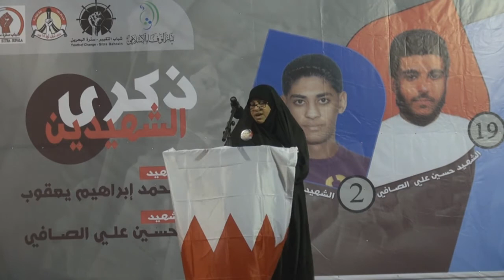والدة الشهيد محمد يعقوب - تأبين الشهيدين "الصافي ويعقوب" 31/1/2014 Bahrain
كلمة والدة الشهيد محمد ابراهيم في تأبين الشهيدين "حسين الصافي" و"محمد ابراهيم" والذي اقيم مساء أمس الجمعة (31 يناير/كانون الثاني 2014) بمنطقة سفالة بجزيرة سترة جنوب العاصمة البحرينية المنامة.